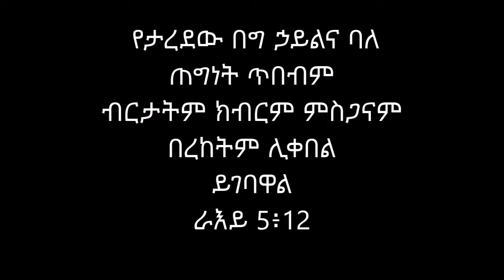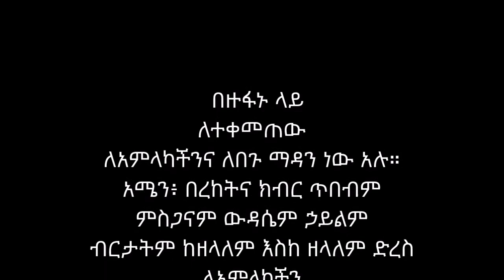Megabe Hadis Leulekal Akalu Alemu በመጋቤ ሐዲስ ልዑለ ቃል አካሉ ሰሙነ ሕማማት የመዝጊያ ጸሎት